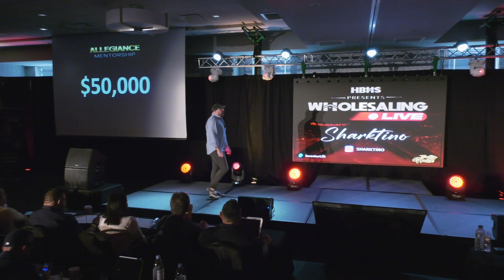REAL ESTATE WHOLESALING EVENT (FULL RECAP)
GOT QUESTIONS NO ONE CAN ANSWER?